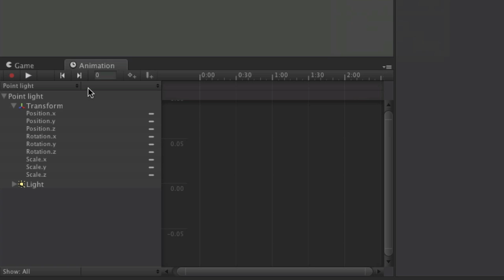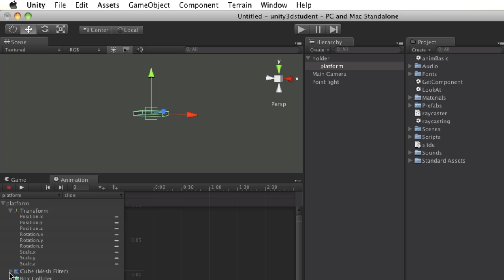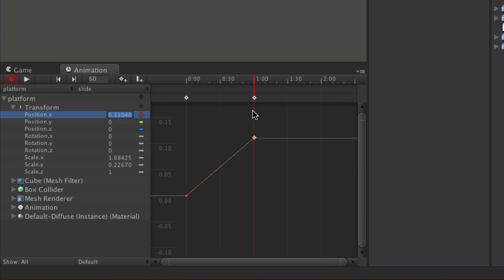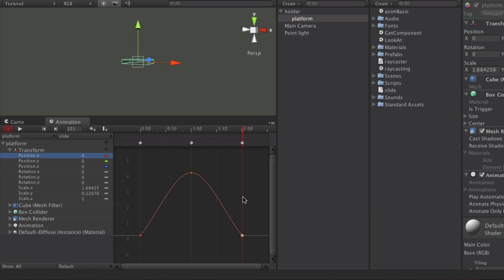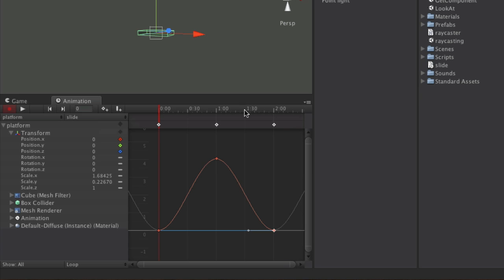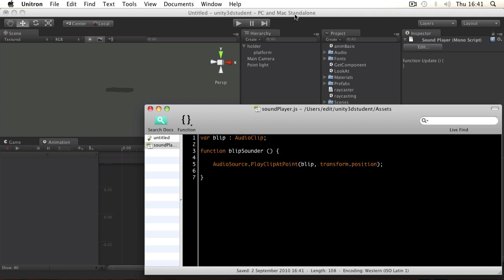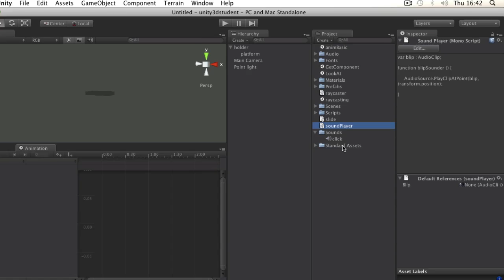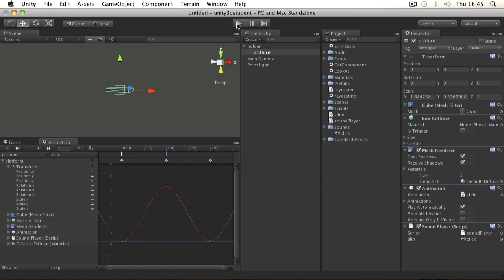Unity Tutorials - Intermediate 02 - How to Animate- Unity3DStudent.com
How to use the animation window in Unity.

Part of the teaching program by Will Goldstone, author of Unity Game Development Essentials.

Learn Unity game engine in short modules that give you the skills you need abstracted from game scenarios to maximise your creativity and complete challenges based on these modules to test your skills.